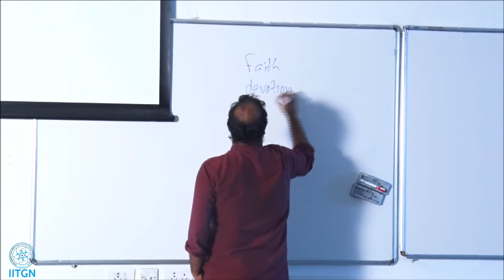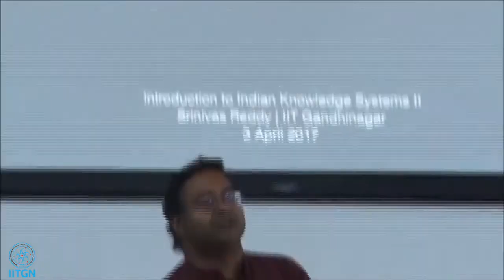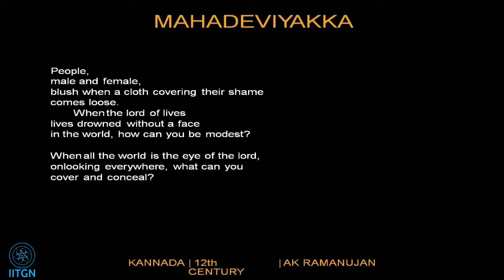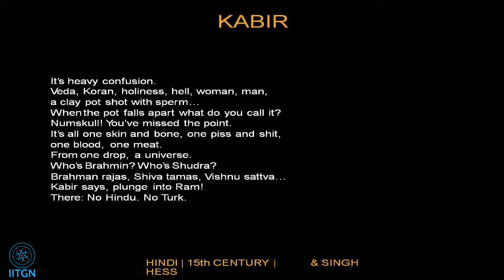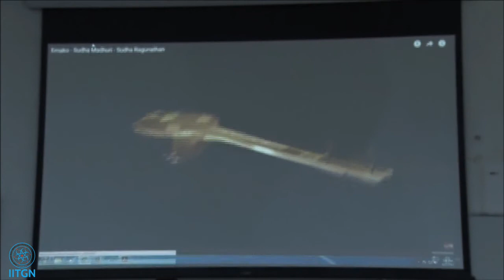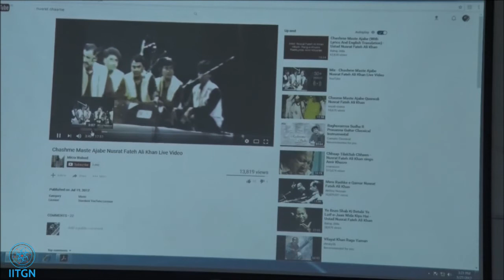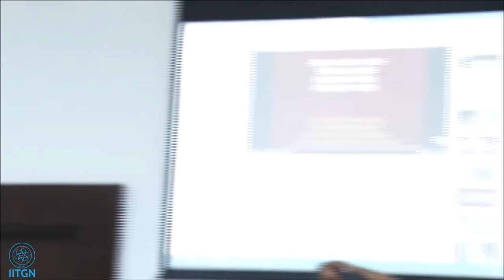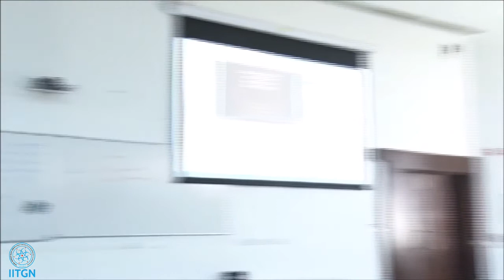13 | Prof.Srinivas Reddy | Indian society seen through the Bhakti movement | 27 March 2017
With its roots in South India, the complex trajectories of the medieval bhakti movement spread throughout the entire subcontinent in a variety of modes and forms. Poets, bards, singers and musicians from all social classes contributed to a new way of expressing religious devotion that often involved a critique of normative social structures. This lecture explores a range of bhakti poets from Andal to Mira and Kabir to Bulle Shah in an attempt to sketch out the diverse ways in which these poems reflect a revolution in Indian social thought, language, religion and politics.